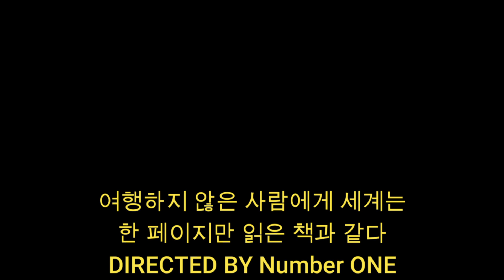공중화장실 : 암스테르담 - 대마초 향기 풍기는 열린 화장실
유럽의 공중화장실 종류 - 개방형화장실, 무인화장실, 유인화장실, 캡슐형화장실 그리고 노상방뇨.
노상방뇨 벌금이 140유로(약 20만원)의 벌금도 부과하지만 효과가 적다고 합니다. 대마초 향기를 풍기는 개량한 소변기가 등장하여 효과를 보고 있다고 합니다.  여성용은 없습니다. 카페에서 화장실 사용료를 주고 이용하거나, 음식을 주문하고 화장실을 이용해야 할 듯 합니다. 대안으로 1인용 캡슐형 화장실이 보급되고 있다고 합니다.